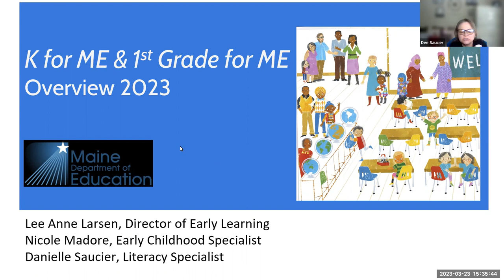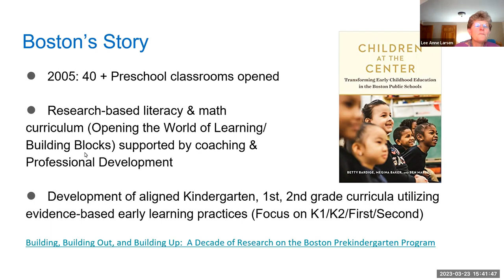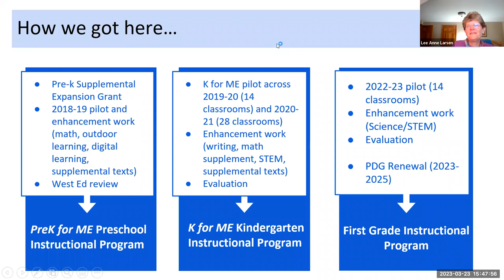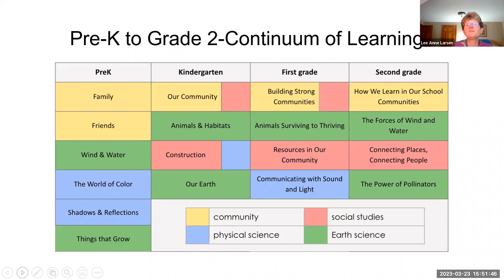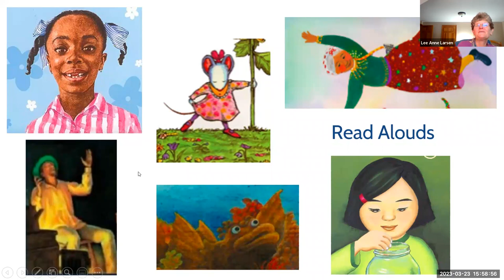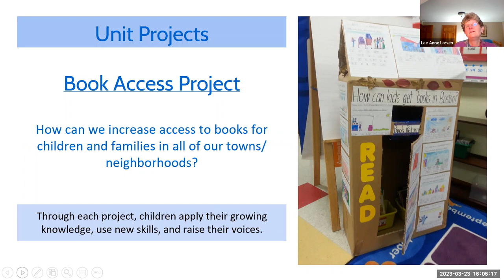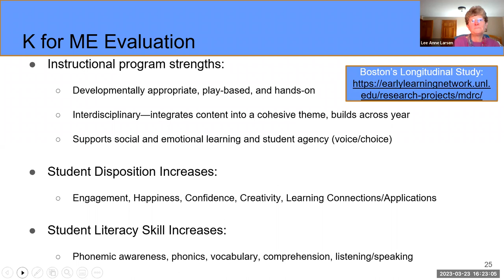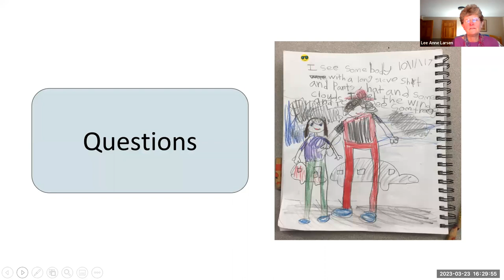K for Me & First Grade for ME Overview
An overview session for the open source instructional programs K for Me and First Grade for ME.